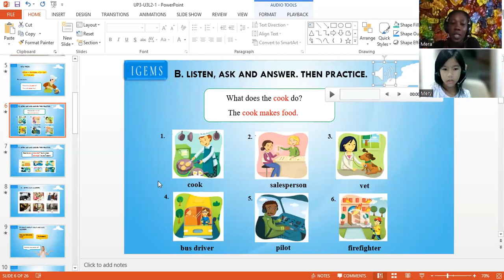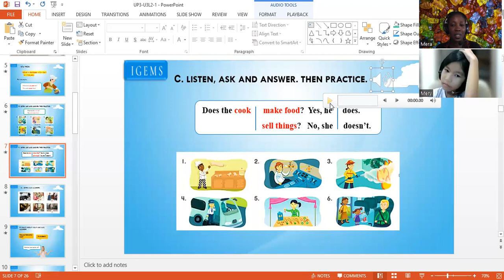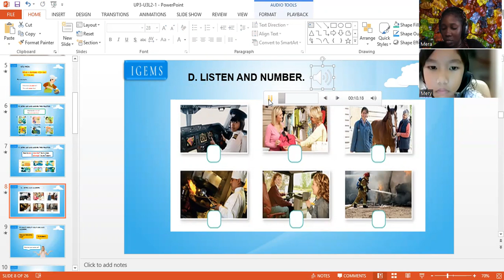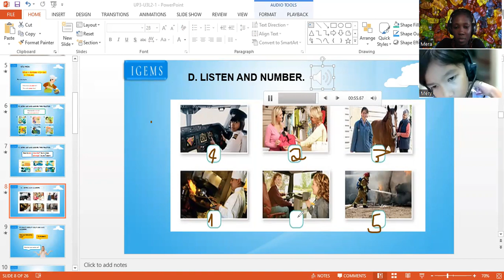IGEMS E UP3 UNIT 3 LESSON 2 II Mery